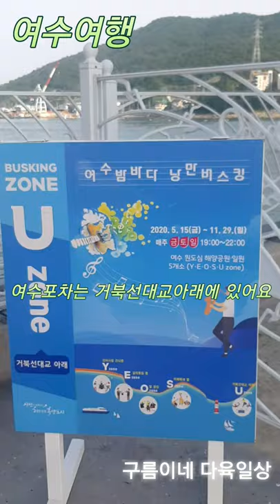여수여행 낭만포차 해상케이블카 오동도 물회맛집